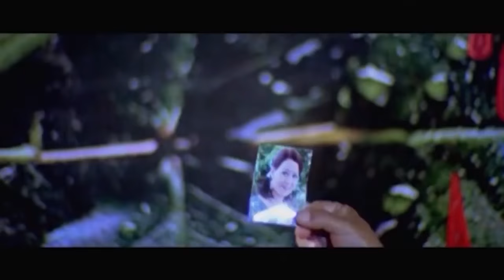Nepali Song -" Phool " Movie Song || Sanai Hure Ma Pani || Anju Panta's Super Hit Nepali Song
Mitrata Cinemmovies Pvt Ltd Presents
Movie : Phool
Executive Producer : Sanjit Kumar Kanu
Director : Shiv Regmi
Cast : Nir Shah, Yuv Raj Lama,Shrijana Basnet, Raj Ballav Koiral, Garima Panta, Sunil Dutta Pandy, Uttam Naresh Poudel, C.P Poudel
Desh Bhakta Khanal, Pushpa Acharya
Singer : Rajesh Payal Rai, Dipak Limbu, Aanad Karki, Anju Panta, Prabisha Adhikari, Mandavi Tripathi
Lyrics : Dr. Krishna Hari Baral, Shiv Regmi, Daya Ram Pandy, Rekha Poudel
Story : Shiv Regmi / Bikash Aacharya
Cinematography : Shambhu Sapkota
Dance Director : Basanta Shrestha, Shiv Regmi
Fight Direcotr : Himal K.C
Editor : Bipin Mall